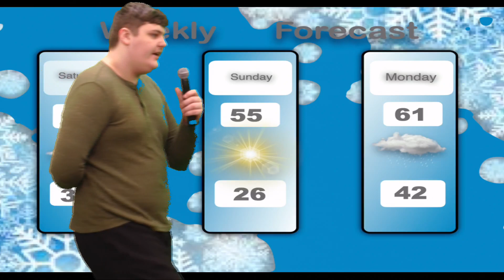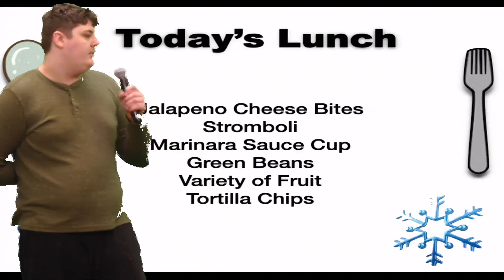Falcon Front 3/31/23